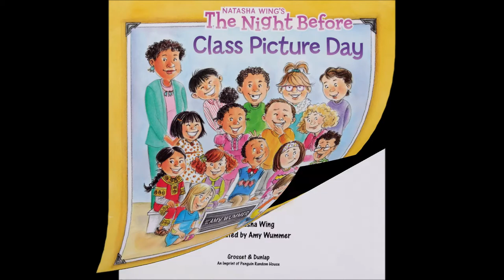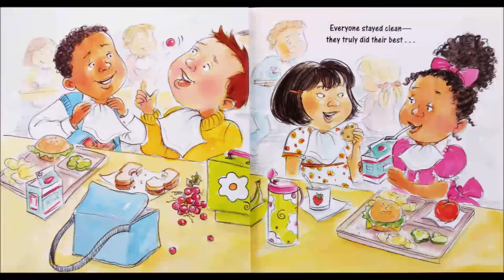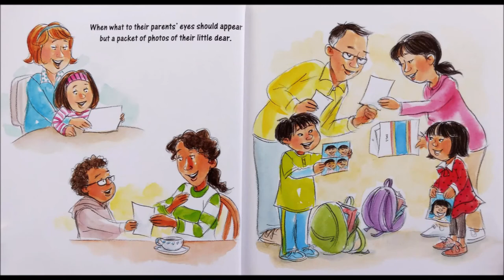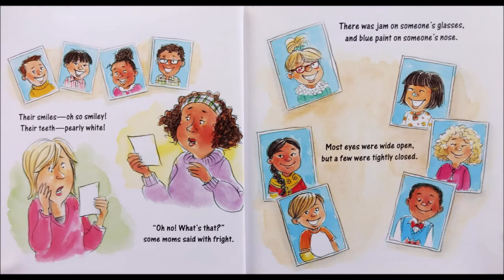The Night Before Class Picture Day | Kids Books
How do you get ready for picture day at school?  Do you think the children can stay neat and tidy all day?